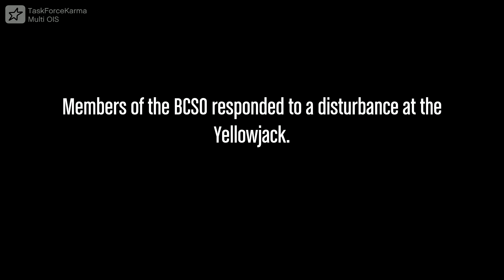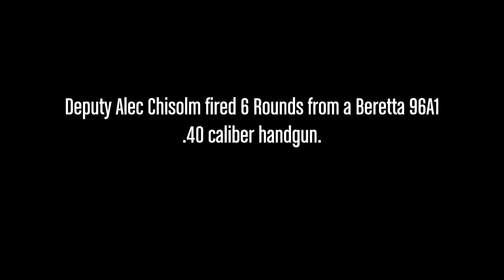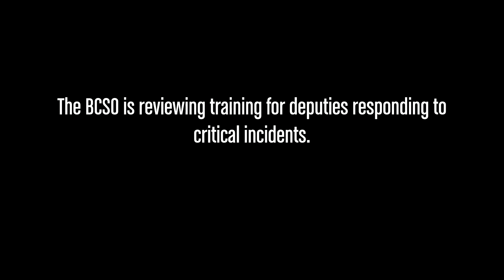Multi Agency Critical Incident (08/16/2022) : Non-Fatal Use of Force